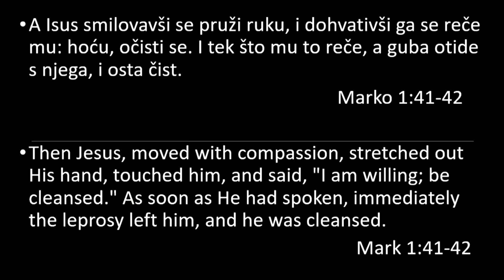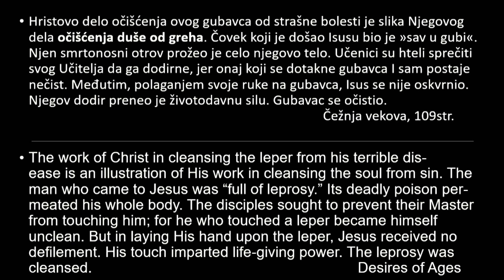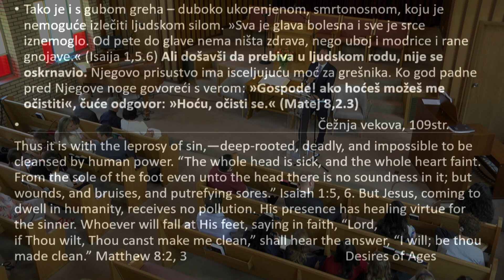2023-05-27 "Isusov dodir" - Zoran Sudarević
Subota pre podne, propoveda Zoran Sudarević